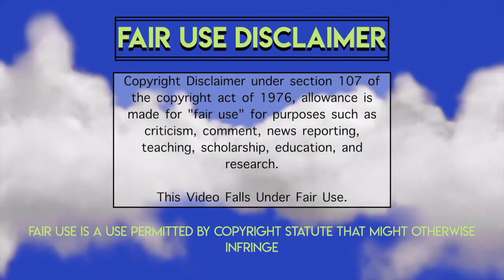Melanin Appreciation: Trevante Rhodes 🍫😍 | MelaninInspo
Celebrating a brutha, Trevonte Rhodes. From the famous movies Moonlight and Bird Box, to 12 Strong, he has served us with nothing but good looks and good vibes. We hope you love him as much as we do.

Welcome to the Melanin Inspo Channel, a network where we can be inspired by innovation amongst the Black community! We created MelaninInspo in order to push some black representation in the media, therefore most of our posts will be Black-related. On this channel, we choose to spread positivity and celebrate Black people as well as gain inspiration and ideas to bring into our own lives.

NOTE: Every video on this channel was made by MelaninInspo unless said otherwise in the description. If you see any of our videos uploaded by other users, please help us by reporting!

Remember, positive comments only!

Stay true, stay Melanated.